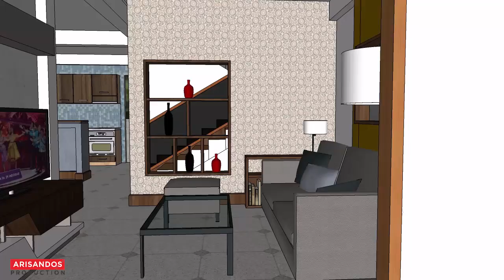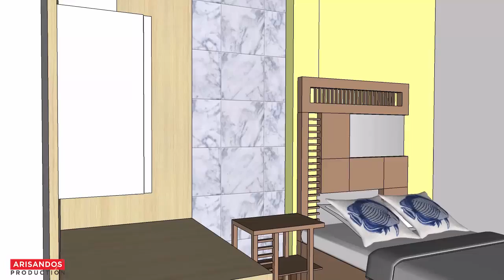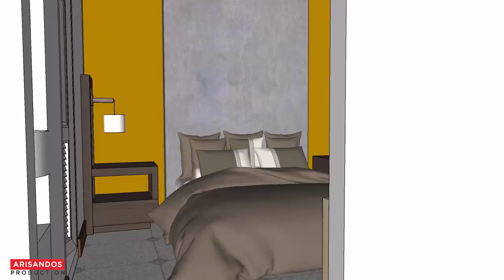Desain Rumah Minimalis 7x12 4 kamar - Lahan 7x15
Desain Rumah Minimalis 7x12 4 kamar - Lahan 7x15. Desain Rumah Modern minimalis yang dapat diterapkan pada tanah di perumahan atau tanah kavling yang anda miliki.